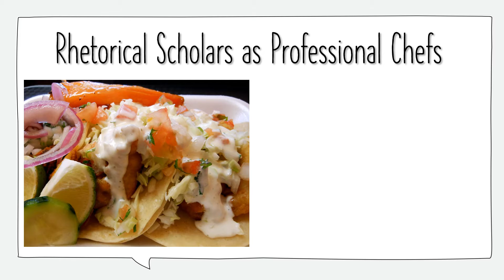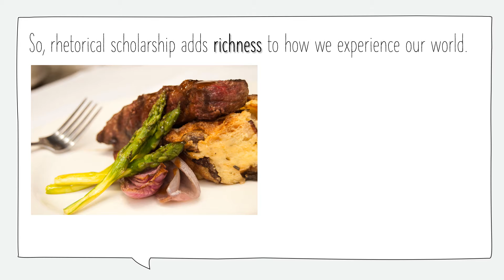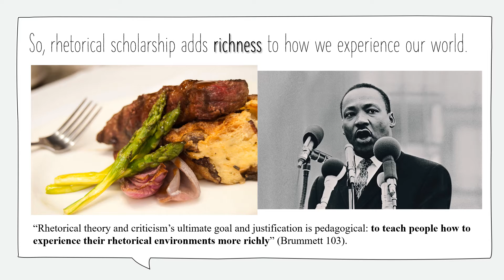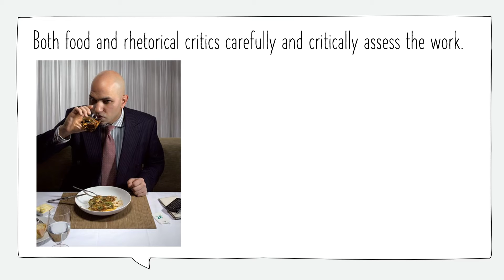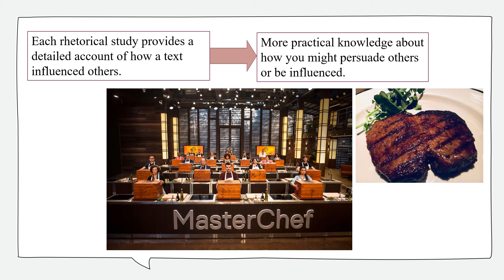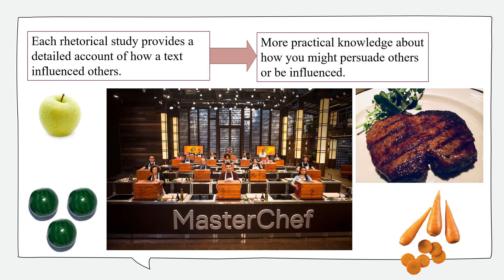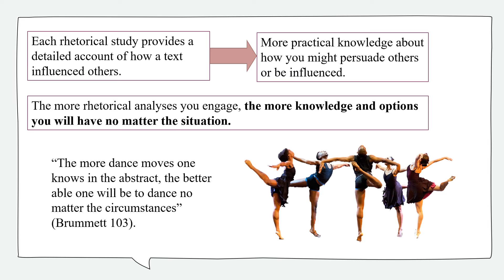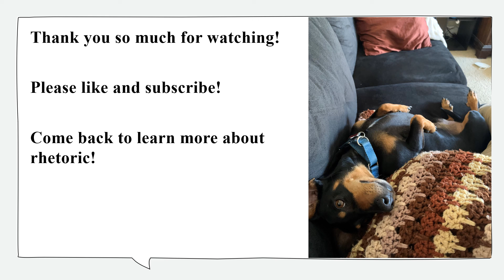The Purposes of Rhetorical Scholarship (Food Analogy)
This video discusses the purposes of rhetorical scholarship through an analogy related to food. I posit that rhetorical scholars are like food critics and professional chefs; both explain their object of analysis at a deeper level that allows for greater appreciation and understanding. Both also help others develop practical knowledge that they can use no matter the situation (like the dreaded mystery box challenge).

Barry Brummett, “Rhetorical Theory as Heuristic and Moral: A Pedagogical Justification,”
If you are a college student, you likely can access this article through your school's library. If not, you may be able to access the article through a local library. Ask a librarian. They are awesome!